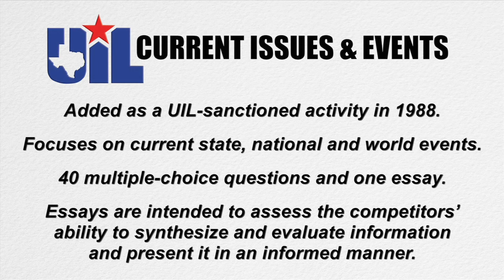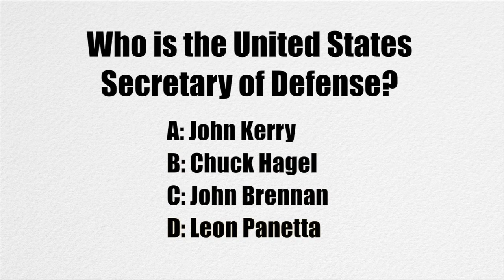UIL NOW 2013-14 Third Edition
UIL NOW 2013-14 Third Edition - In this edition of UIL NOW: Southlake Carroll High School's UIL Lone Star Cup presentation, Music News, Deadline Reminders, NFHS National High School Activities Month, Student Activity Conferences, Activity Spotlight on Current Issues & Events and the first Coaches Corner with TGCA Executive Director Sam Tipton.